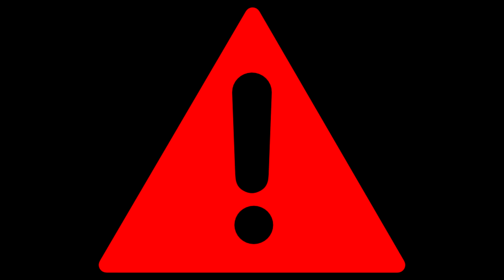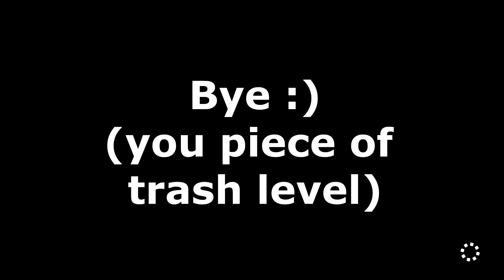The Most FRUSTRATING Levels I Could Find On Endless Challenge Expert! (Super Mario Maker 2)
It's fair to say endless challenge has a lot of hot garbage in, but what are the most frustrating levels I can find? Watch this video and you will find out. Trolls and enemy spam seem to come up a lot on endless expert!

There's one really frustrating level in here where you have to jump off springs to reach the next section. No idea how anyone could have thought that was a good idea with a tight timer and you will see it for yourself in the video...

I do a lot of Super Mario Maker content on the channel and also cover other Mario games plus other fun games as well that you may find interesting

I have not included timestamps but you may see some that have been automatically placed by Youtube. There is one decent level near the end of the video as well. Hope you enjoy!